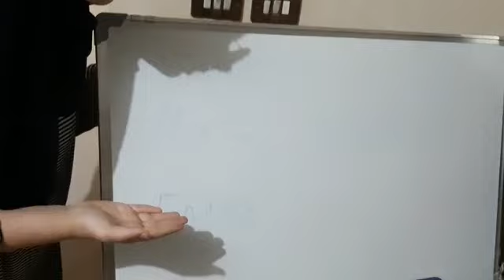The first day at school by Retaj Esam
English World 3
Unit one - Reading
Retaj Esam